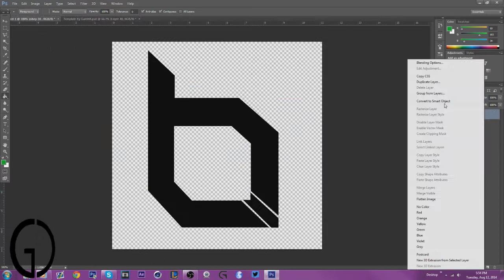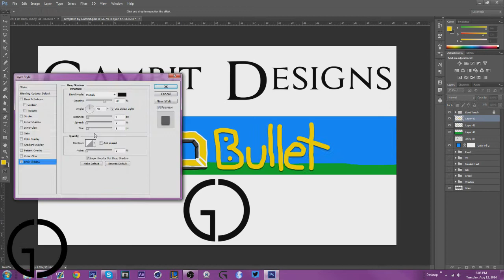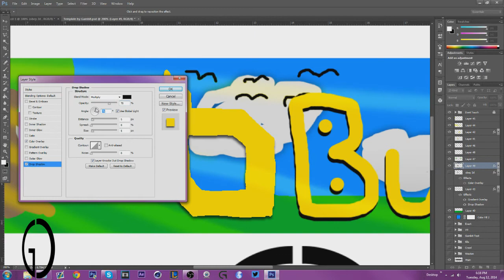Gambit: @Obey_Bullet's Banner Speedart!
What's up guys?! It's your boy Gambit bringing you the cartoon-style banner I made for Obey Bullet. I tried this style as an experiment, and although it is unique, I do not think it is something I will use in the future. I hope you enjoyed!